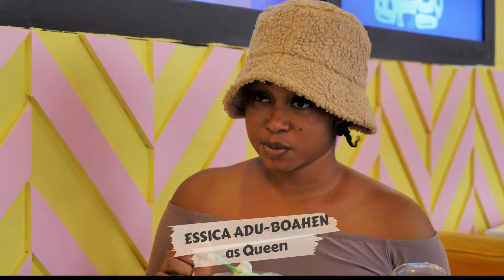💛BITTER HALF💚 OFFICIAL TRAILER FT 39_40,KYEKYEKU,AaRON ADATSI,JESSICA,SANDRA,KAFUI.